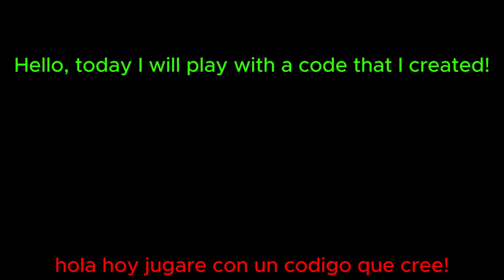Monster Legends CODE Treasure Cave 😍 - Kirk Moonwalker season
kirk moonwalker level 999
hi

Eneroid
Kirk Moonwalker
coach poodle
exobait
mekaduk